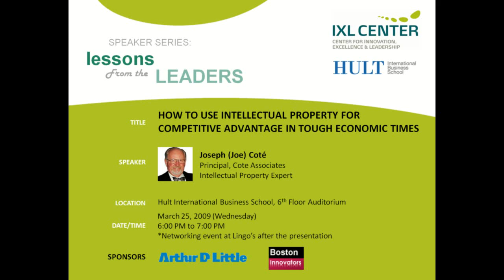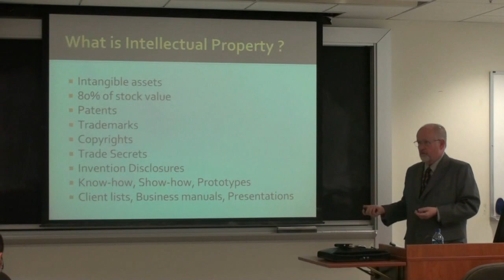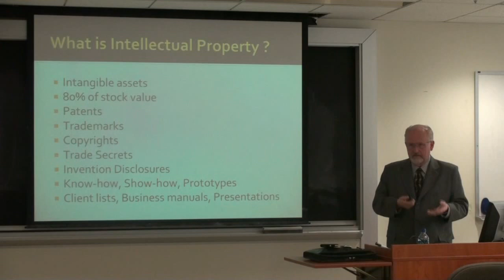02 What is Intellectual Property?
How to use Intellectual Property for Competitive Advantage in Tough Economic Times
by Joe Cote, Intellectual Property Expert